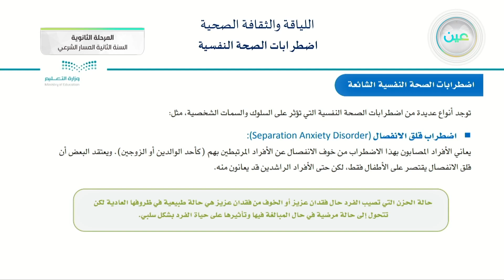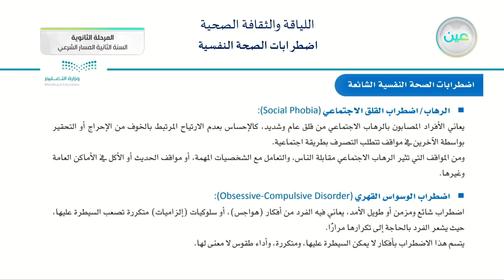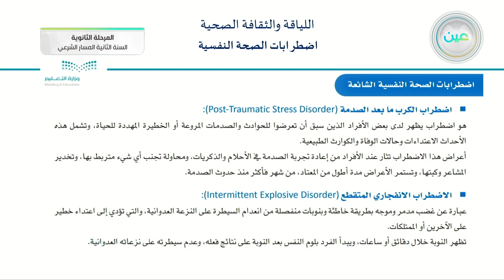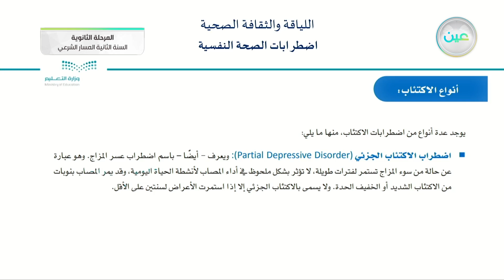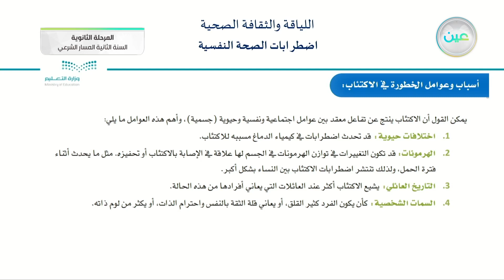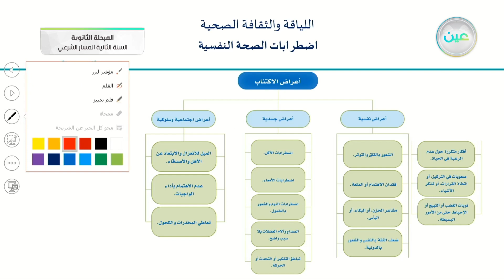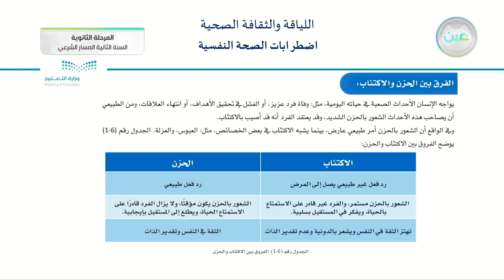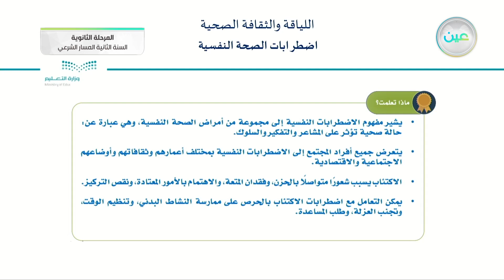اضطرابات الصحة النفسية - اللياقة والثقافة الصحية - المسار الشرعي - السنة الثانية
الحصة الثالثة - الاحد - الأسبوع العاشر - المسار الشرعي - السنة الثانية